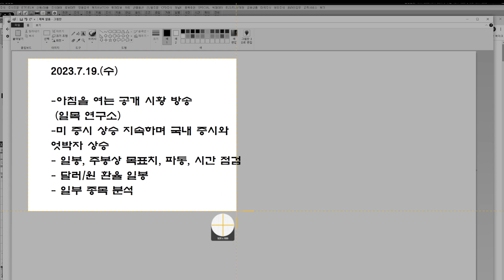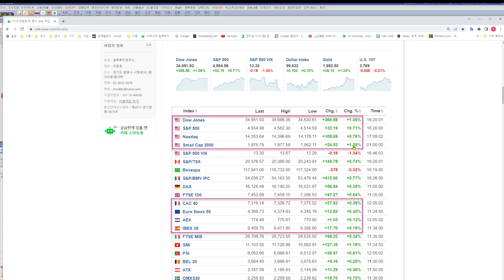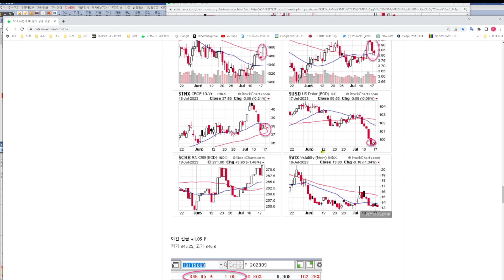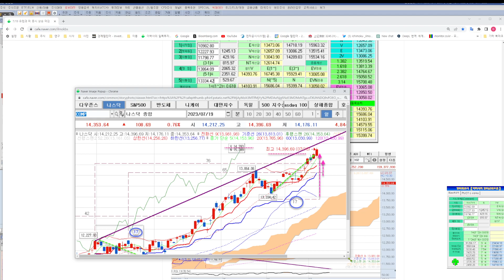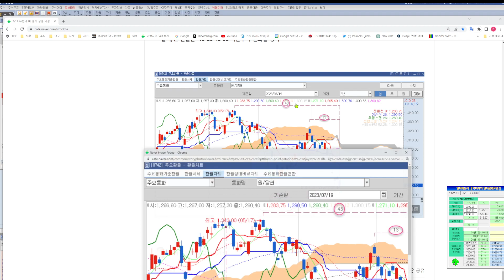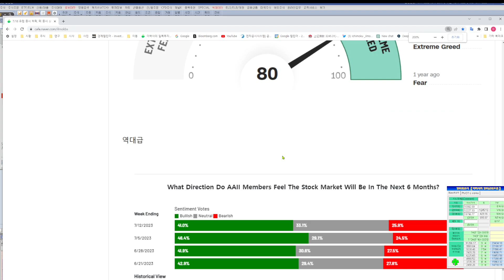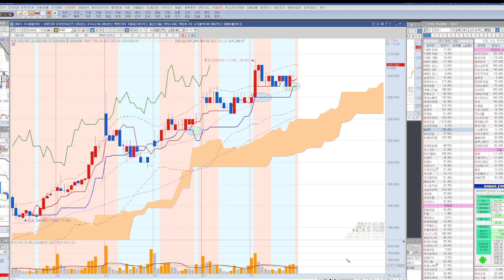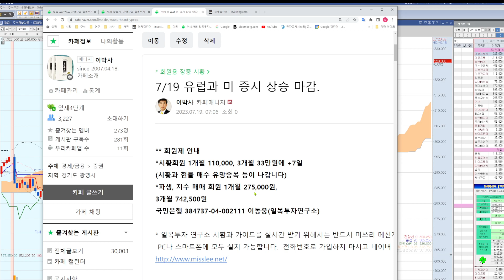7.19. 개장 앞두고, 아침을 여는 공개 시황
미 증시 상승 지속,  주요 지수 일봉, 주봉상 목표치, 변화일, 파동 분석.
테슬라 실적 발표와 일봉 변화일 결합.
목표치 달성폭와 남은 여유는?
환율 일봉 변화일.
추세 타기와 변곡점 이용법.
에코프로, 에코프로 비엠 외국인 숏 스퀴즈 중. 수급 개선.
전일 추천주 아이센스 상한가, 한탑 상한가 후 하락.
현대건설, NAVER 바닥  추천과 그 후.
폐 배터리 관련주

* 일목균형표 원전 및 실전 강좌,  전문반 동영상 유료강의.